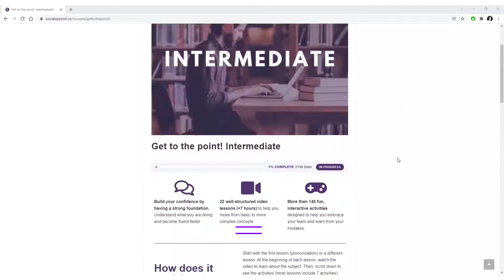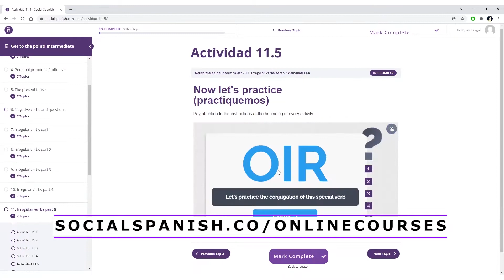Spanish like a local | Tusa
😃 🖥️  STUDY WITH MY VIDEO COURSES

📚 LEARN WITH MY EBOOK GET TO THE POINT (Learn from basics to intermediate concepts)

📧QUESTIONS? / PRIVATE LESSONS